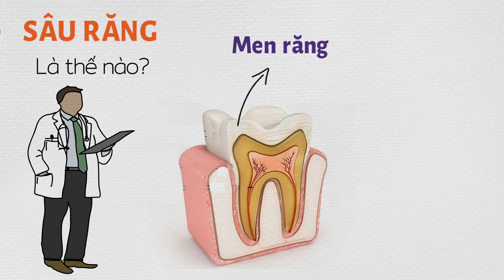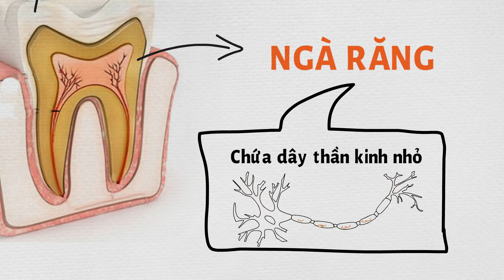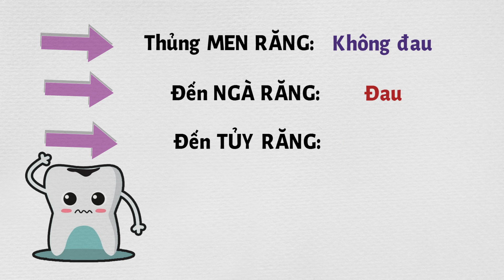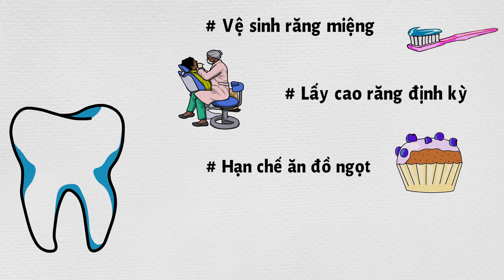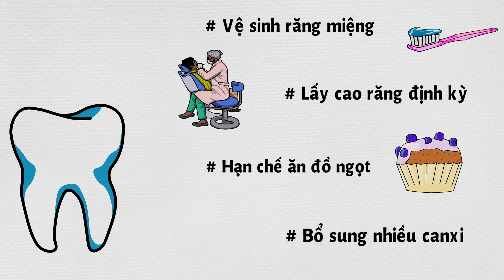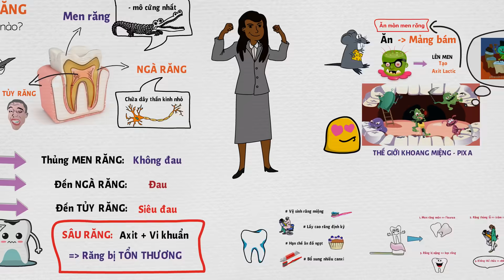90% không biết những điều này về Sâu răng 😬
Trong video này chúng ta sẽ cùng tìm hiểu về sâu răng, nguyên nhân sâu răng và cách điều trị sâu răng, những điều thú vị về sâu răng trong video này nha
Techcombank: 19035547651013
CTK: VU HOANG DUONG (chi nhánh Hoàng Gia - HN)
Momo: 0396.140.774 (PHAM THI THU HUONG)